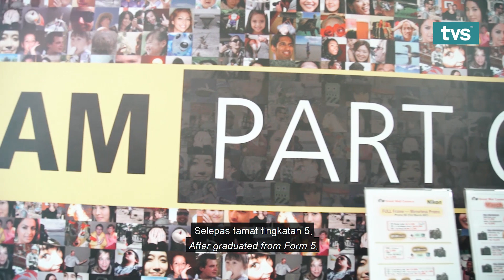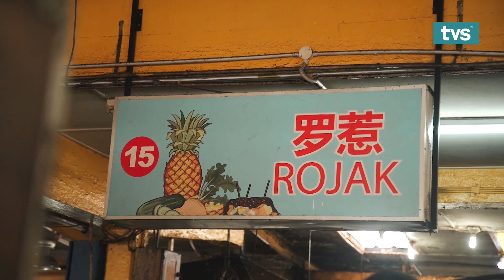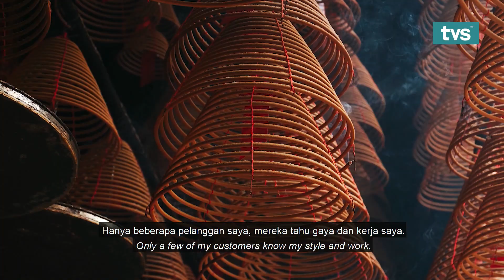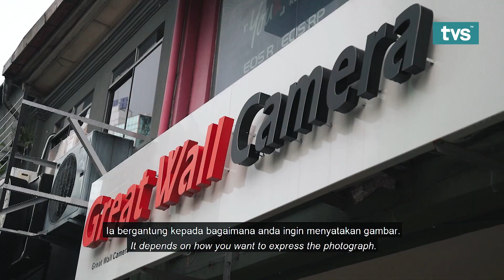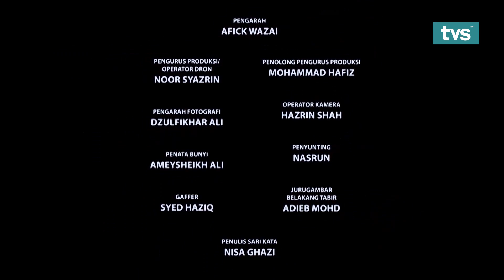Lensa Kenyalang: Episod 13 - Chin Huai Ching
Nak tahu Chin Huai Ching yang telah melibatkan diri dalam fotografi sejak dari kecil lagi, bapanya seorang jurugambar yang profesional. Great Wall Camera di Kuching yang merupakan kedai diwarisinya setelah bapanya meninggal dunia.

5. TikTok: @tvstvmy